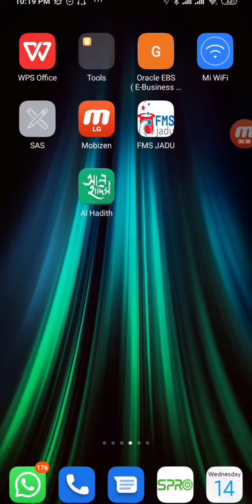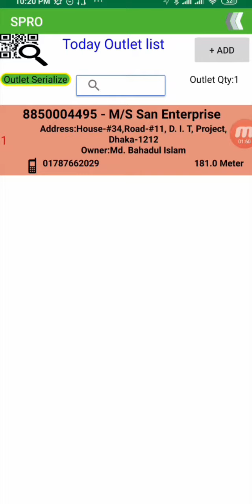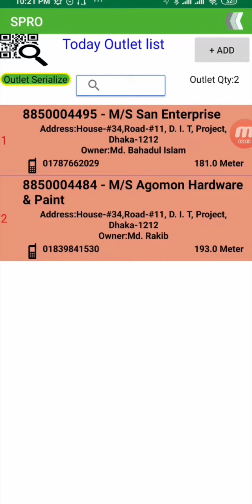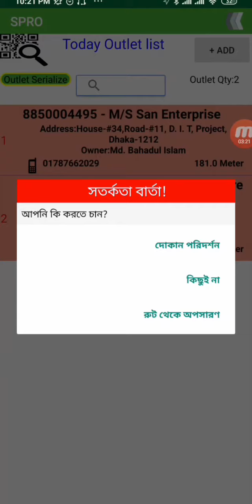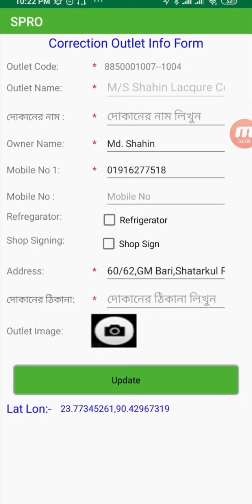SPRO অ্যাপে নতুন দোকান যোগ করতে হয় অথবা বাদ দিতে হয় || How To Add Or Remove Outlet In SPRO Apps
ভিডিও ক্রেডিট @জাকির হোসেন।